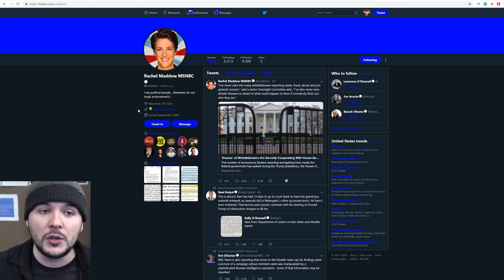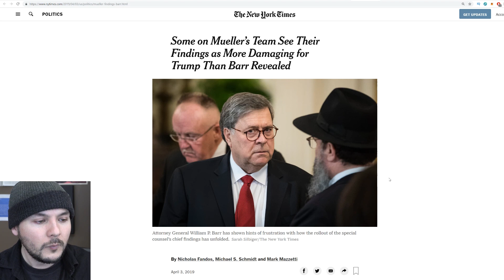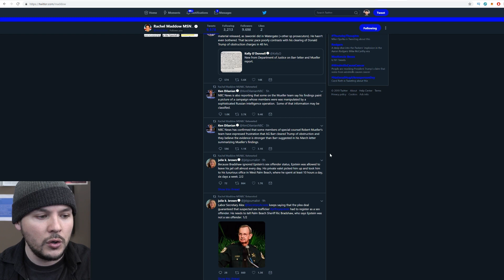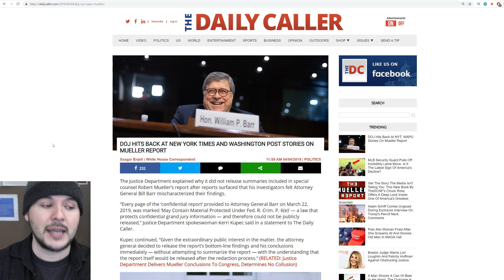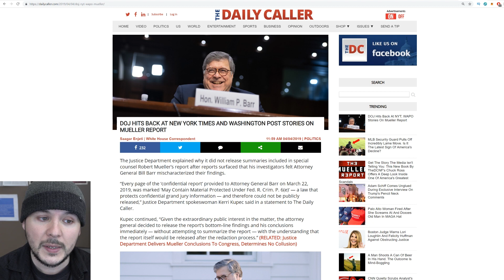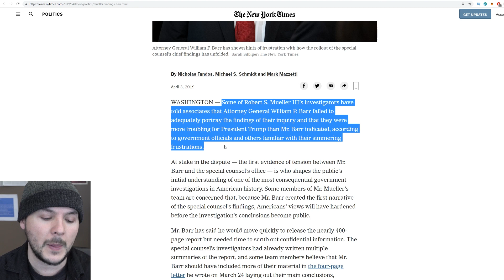NYT And Maddow Push More INSANE Russia Conspiracies, How Is This Not OVER??!